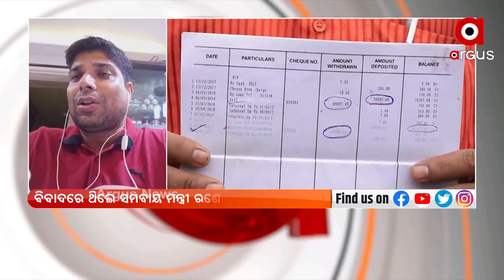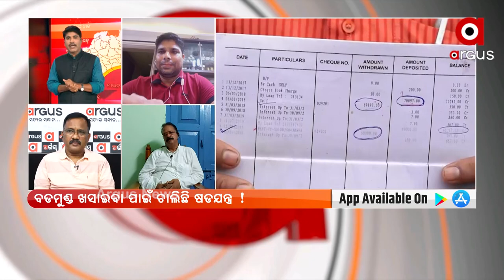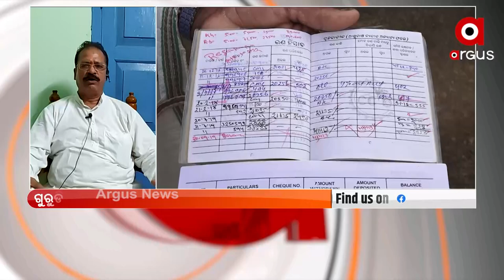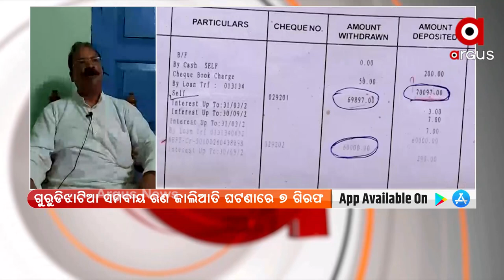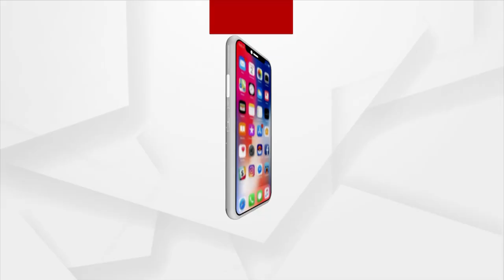PRASNAKALA : ବଡ ମୁଣ୍ଡ ଉପରେ ହାତ